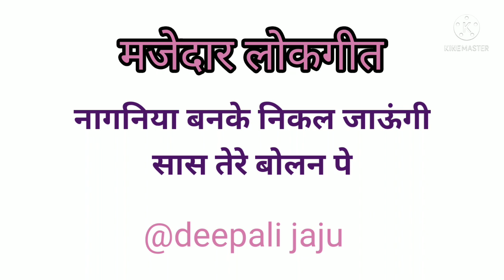नागनीया बनके निकल जाऊंगी सास तेरे बोलन पे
nagnia banke nikal jaungi saas tere bolan pe